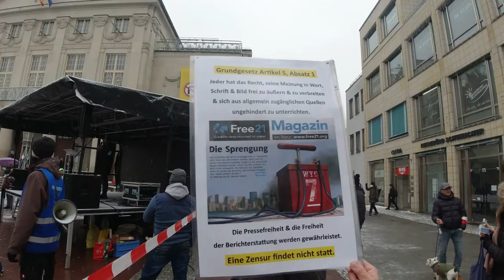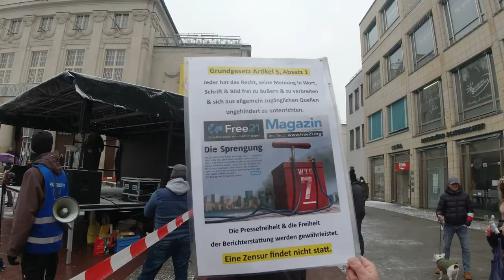Weimar Demo 06 02 2021 - Tag der Demokratie und Rechtstaatlichkeit - Rechtsanwalt Ralf Ludwig usw.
Komplette Aufzeichnung der Demo am 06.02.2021 in Weimar

Thema: Tag der Demokratie und Rechtstaatlichkeit